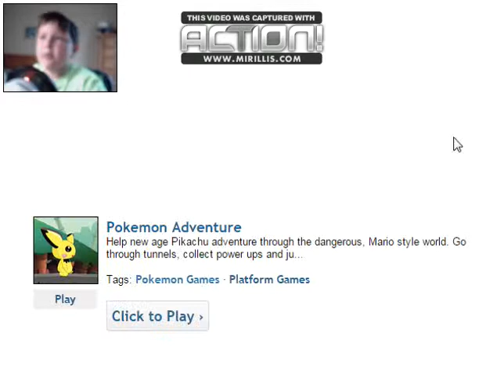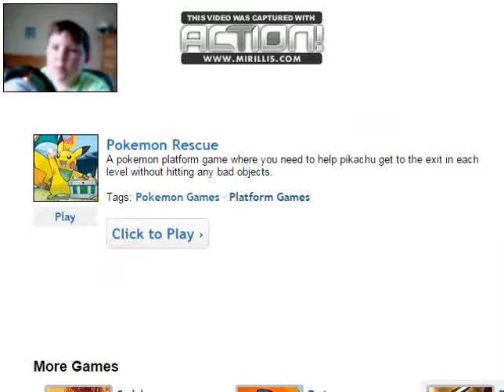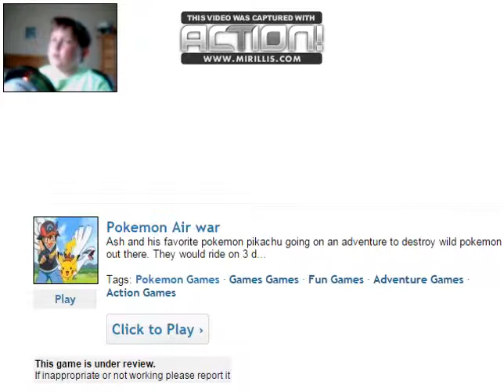POKEMON JUST GOT WEIRD!!!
Hey ya guys hope you like this video and pokemon just got weird but anyway I'll be seeing you in the next one bye bye.

Skype-creeperman2564

THANKS FOR BEING AWESOME!!! :D